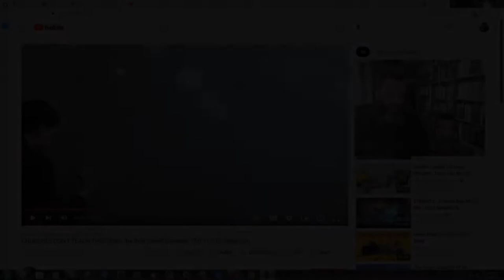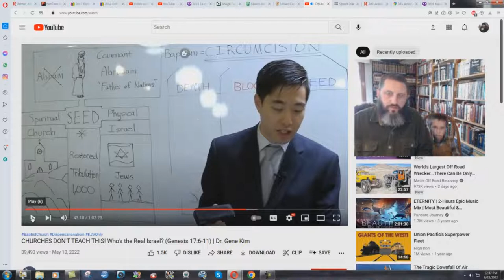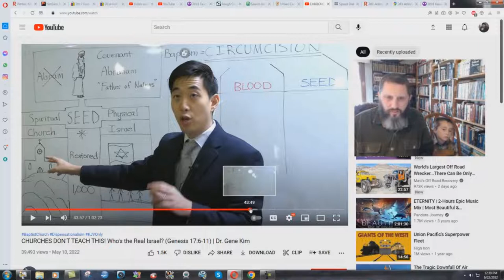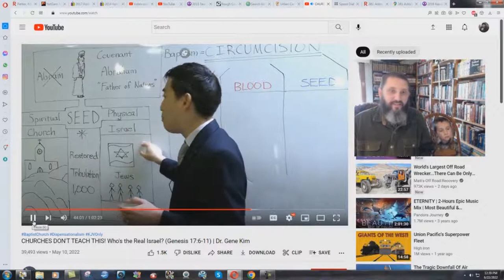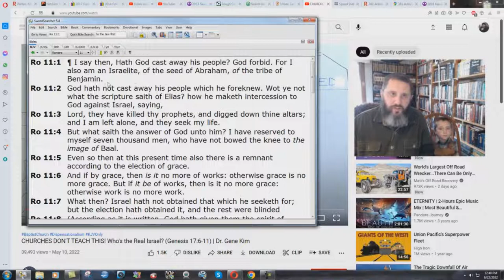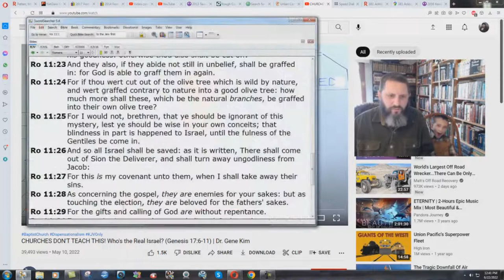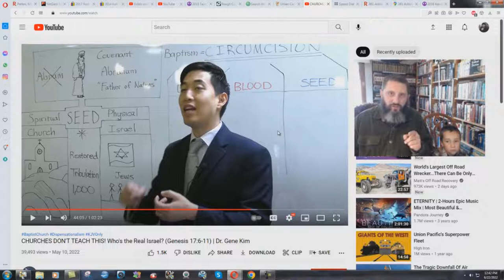Gene Kim Attacks The Jews... AGAIN - Bryan Denlinger